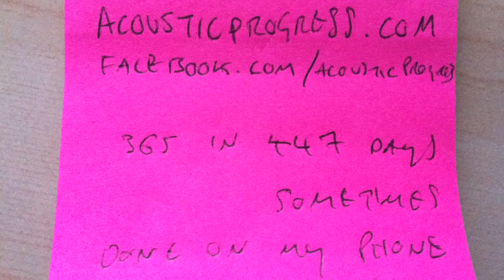Beanz Meanz Heartburnz - 129/365 - acousticprogress.com